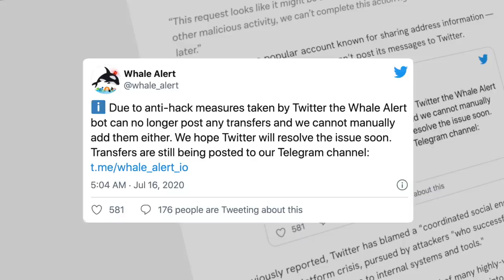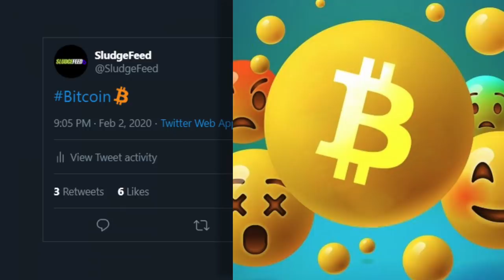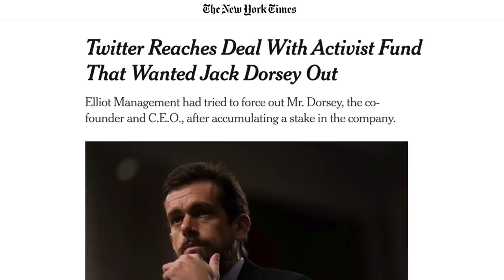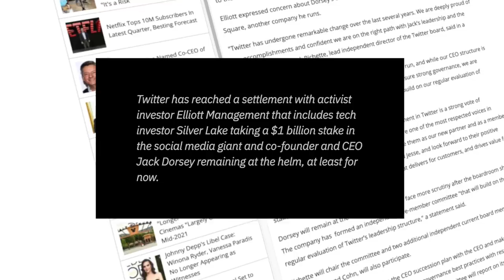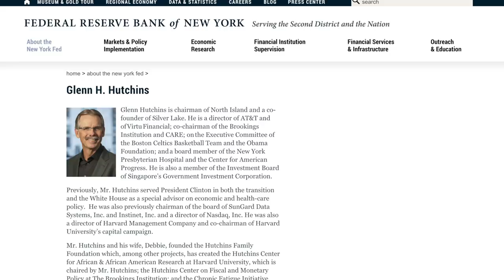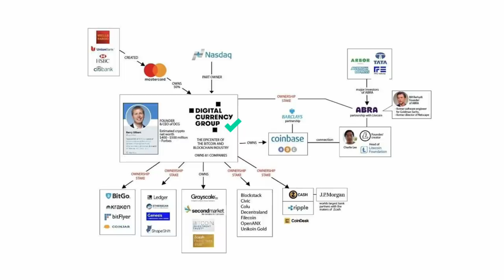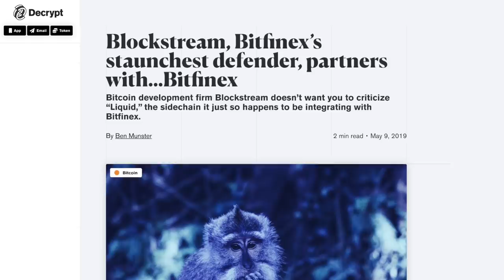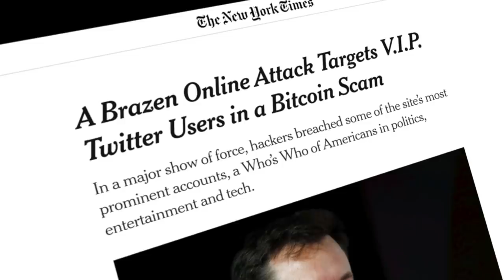Twitter Hack. The Truth. Inside JOB to Destroy BTC!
The Twitter Hack. A hacker just looking for some Bitcoin? Or something more nefarious like a plan to take down BTC? The connections we found include CEO Jack Dorsey, The NY Fed, Blockstream, VC Activist Investors & more. If this is true, BITCOIN is at WAR! My Twitter account was the 1st casualty...my YouTube account could be NEXT!!

⏰ Time Stamps ⏰
00:08 Intro-Corporate America...Be Safe!
01:09 Corporate America Get's Hit by Hackers-Twitter Hacked
01:41 Twitter Starts to Ban More things Crypto
02:03 Jack Dorsey CEO Likes Bitcoin??
02:42 Twitter's Shareholders? Who Are They...
03:10 Elliott Management
04:40-Elliot's Motives
05:00 SilverLake
05:35 SilverLake's Motives
06:16 Previous Content Explaining the Situation
07:39 DGC's Connection to Blockstream
08:25 My Thoughts on What Is Coming
09:20 It Happened Because? Ties to My Twiitter Ban?

BTC: 3ArFPC5ik9tBy8ART6R2X59qiNXatw5EAG

ETH:  0xF1d402C0175a9fa80dD770e82fa0BD50FDab0EbD

BITCOIN CASH: 1DPJstcTeHzDbSd1aeeAnwUBNfJWFPN